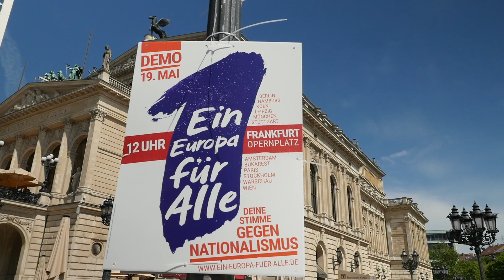Jan Veil - mehr Demokratie von oben und von unten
Schluss mit dem Neoliberalismus in Europa
Jan Veil, Vorstandsmitglied, Mehr Demokratie Hessen
Am Sonntag demonstrierten über 150.000 Menschen in über 50 Städten in Deutschland gegen Nationalismus und für ein besseres Europa ! 🇪🇺